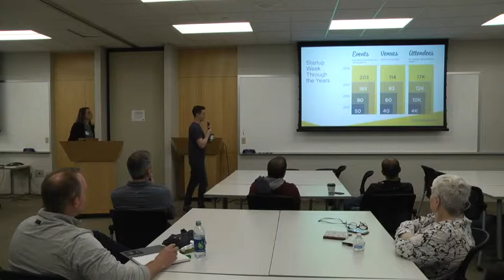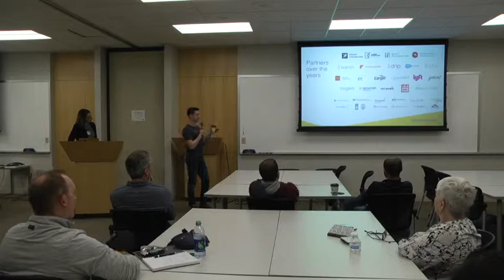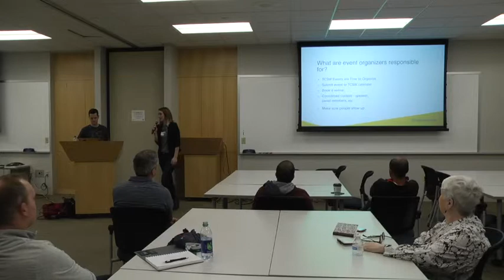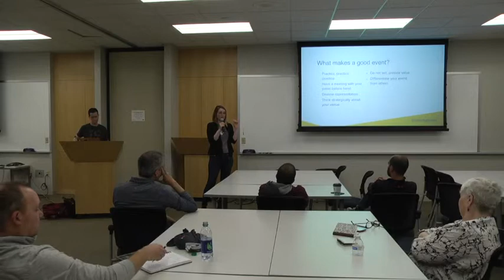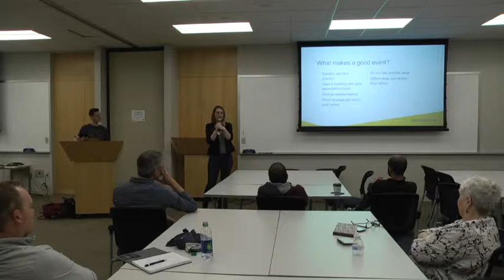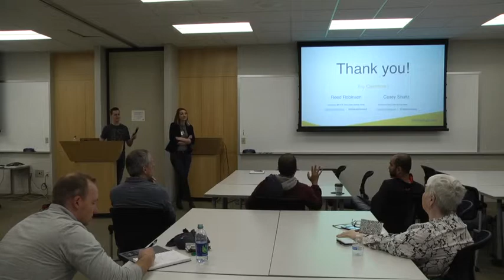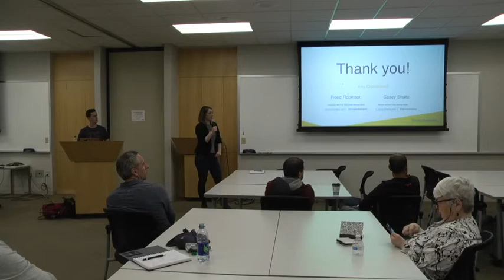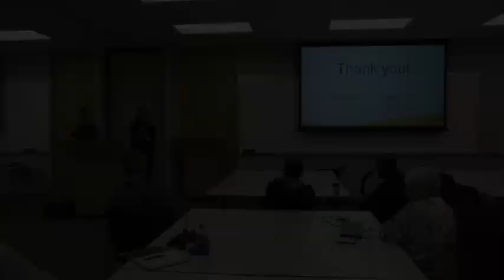The Secret Society of Twin Cities Startup Week Planning, and How to Be a Part of It